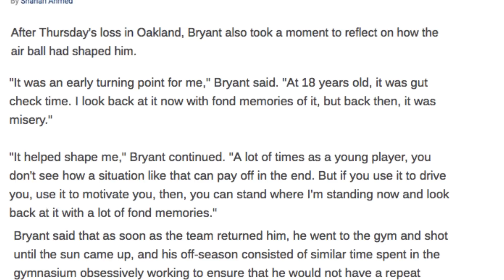7 NBA Stars Who CHOKED in The Playoffs ft. Kobe Bryant and Michael Jordan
Kobe Bryant? Michael Jordan? How did these 7 NBA Stars CHOKE In The Playoffs!

The Best Place To Find Daily NBA 2K16 Videos Which Include Pack Openings, RTTP Videos, Gauntlet Gameplay, My Career, And Basically Anything I Can Think of! My Only Goal Is To Make You Laugh!